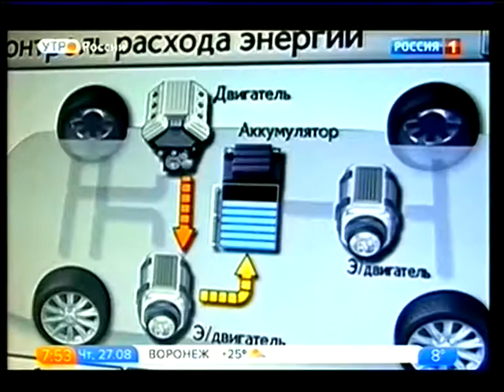Какой двигатель Лучше.